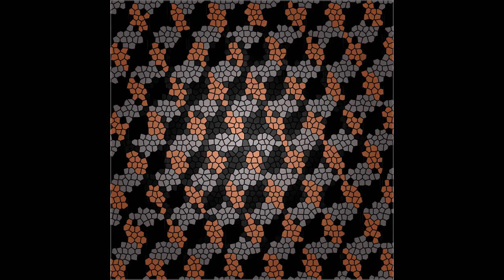Jimmy Spleen & The Arteries - Skyscraper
Stereoscopic
Track 06 - Skyscraper

Lyrics;
Silence
It's tearing in my heart
Violence
Even though we're miles apart
Deep end
And it seems like I sink or swim and I feel like a fish out of water
Where are we going she says

When I'm further in the back I move forward
Then it seems that I am going deeper
When it fills me up it makes me feel I'm hammered
Then it seems that I am going deeper in my soul

Silence
It's tearing me apart
Violence
Even though we're chasing a heart
Deep end
And it seems like I give and take
I pray for the sons and the daughters
Where is she going he says

Oh and it's all the same
In a forest, disserted planes
It always seems to me they're always trying to
And I'm in a foreign distant land
It always seems to be
The answer is not what it seems